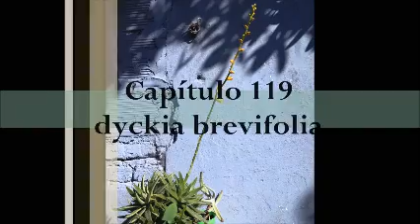dyckia brevifolia, capitulo 119 de cactusycrasasHC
Dyckia brevifolia, también conocida como dyckia piña, es una especie de planta de la familia de las bromeliáceas. Es oriunda del sur de Brasil loicalizada desde el Estado de Paraná hasta el Estado de Santa Catarina. Aunque también se la encuentra en Misiones, Argentina.

Forma rosetas abiertas rígidas de hojas triangulares estrechas de hasta 20 cm de largo. En primavera muestra espigas de flores amarillo vivo en tallos de hasta 45 cm de alto.

Adaptada a la sequía, dispone de tallos cortos y rastreros que forman matas densas de hojas carnosas en las que almacena agua, coriáceas, bordeadas de espinas y dispuestas en roseta. También almacena agua en sus raíces, por ello puede pasar largos períodos sin riego.

 Les gusta el sol directo y la temperatura invernal mínima de 7°, aunque puede soportar hasta 2 grados bajo cero si se mantiene el sustrato seco. Prefiere los suelos porosos, con buen drenaje, una mezcla de sustrato para cactus y piedras puede funcionar muy bien.
 Se puede cultivar en macetas, que conviene transplantar en primavera, cuando las matas superen el diámetro de la misma.
 Su crecimiento es lento, pero es óptima para rocallas y canteros compartiendo espacio con cactus y otras suculentas.

Dyckia brevifolia produce pequeñas flores de color  amarillo intenso, reunidas en espigas, en el extremo de esbeltos tallos.

 Se multiplica por semillas o por división de matas en primavera.